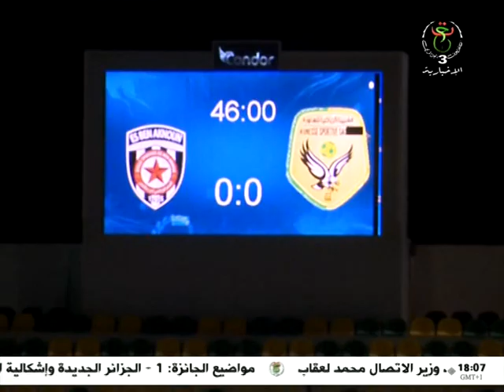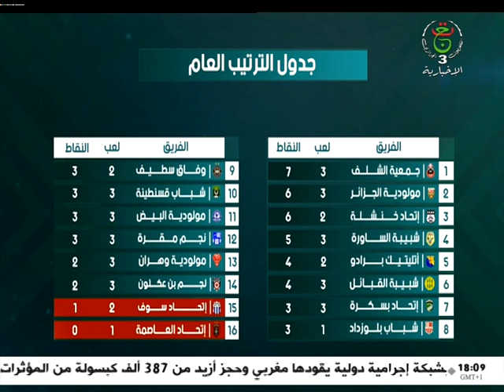أخبار الرياضة | 01.10.2023